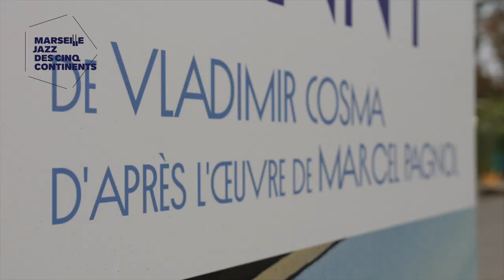Marius & Fanny, Opéra Jazz de Vladimir Cosma - Marseille Jazz 2019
Festival Marseille Jazz des cinq continents 2019 : Marius & Fanny, un Opéra Jazz de Vladimir Cosma d'après l'oeuvre de Marcel Pagnol, dans les jardins du Palais Longchamp le 22 juillet 2019.

Avec :  Hugh Coltman, Irina Ioana Baiant, Tom Novembre, André Minvielle et Voice Messengers.